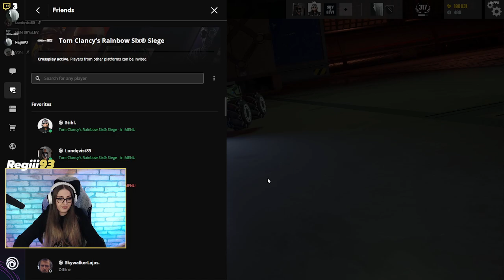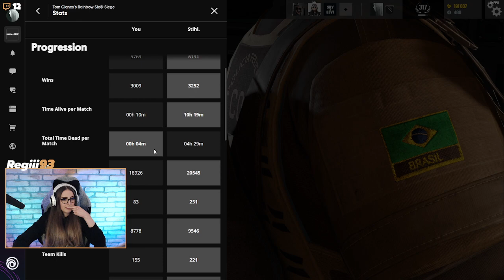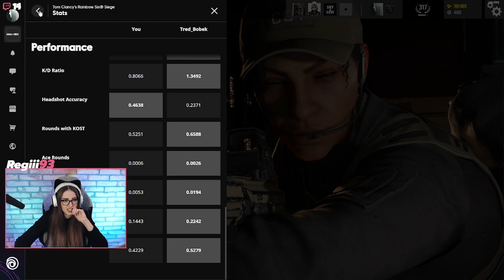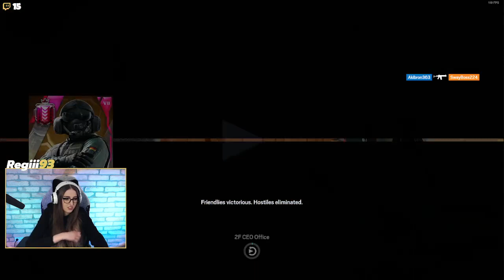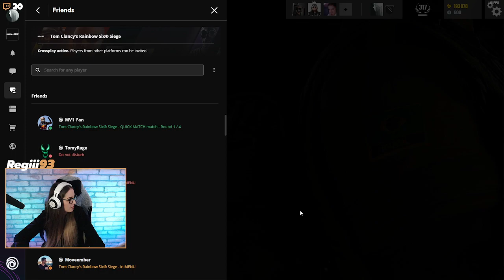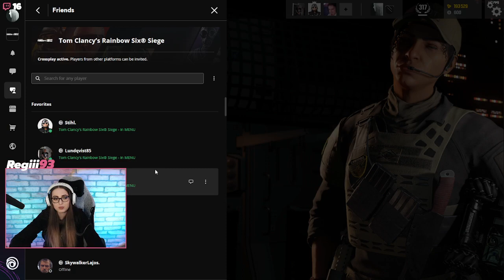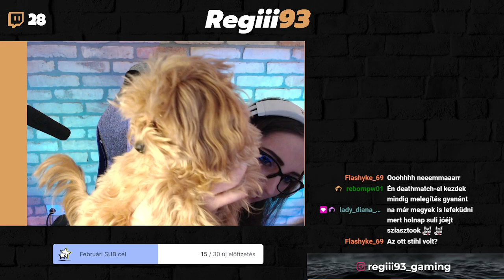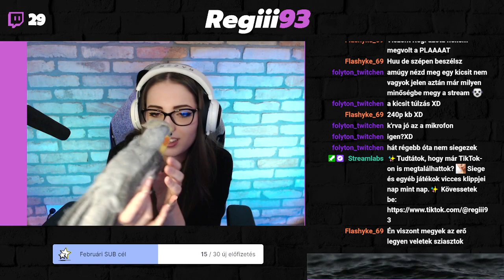ÚJ SEASON: na nézzüüüüük🔥 | #625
ÚJ SEASON: na nézzüüüüük🔥 | !mira !tiktok !dc !insta !sikít

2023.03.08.